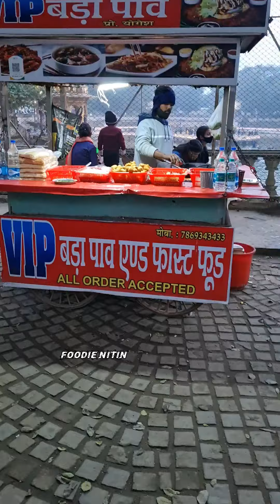Gwalior ka Special Vada pav. Must Try it.....